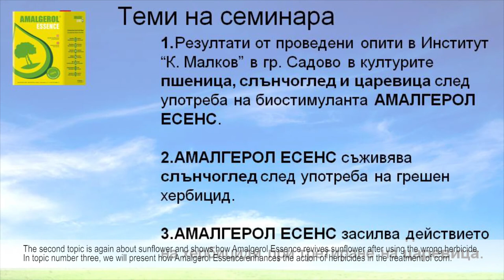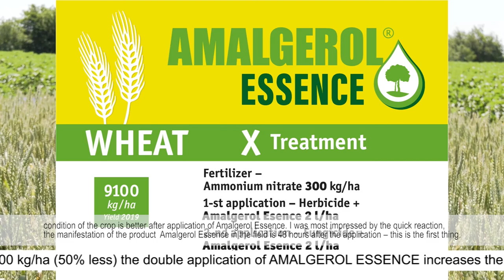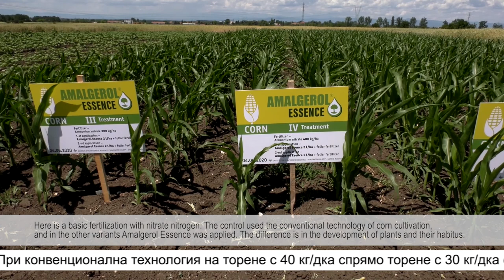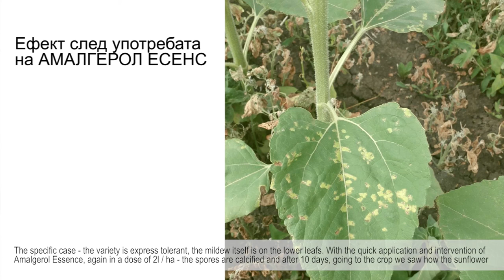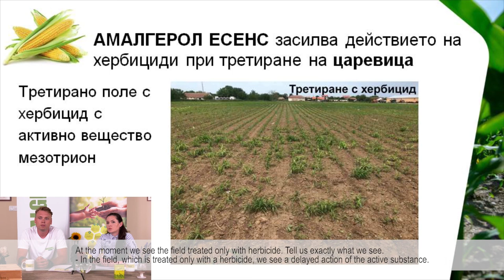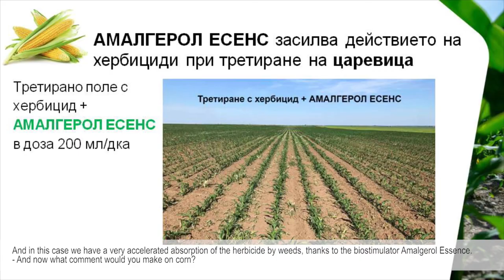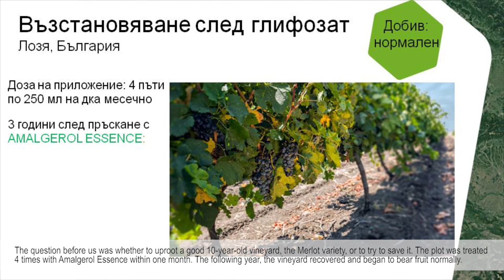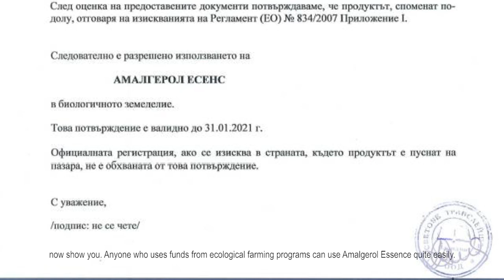AMALGEROL ESSENCE FIRST INTERNATIONAL ONLINE SEMINAR 2020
The topics of the online seminar are the following:
- Results of experiments conducted at the Institute of Plant Genetic Resources in Sadovo in three crops: wheat, sunflower, and corn after the use of the biostimulant Amalgerol Essence.
- The second topic shows how Amalgerol Essence revives sunflower after using the wrong herbicide.
- In topic number three, we will present how Amalgerol Essence enhances the action of herbicides in the treatment of corn.
- Topic number four refers to the treatment of lavender with Amalgerol Essence and the amazing results in seedlings and unclaimed plants.
- Amalgerol Essence copes with soil compaction and improves its structure. We will show you experience in two vineyards, treated and untreated.
- How Amalgerol Essence revived a vineyard of the Merlot wine variety in the region of Pomorie, which was treated with glyphosate instead of foliar fertilizer.
- Time for questions and answers.